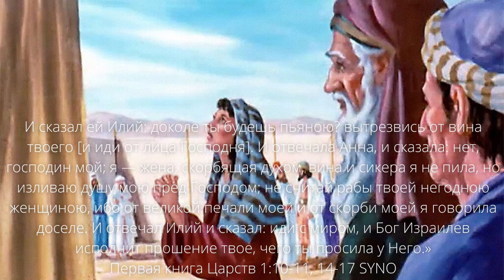Утренние чтения. Анна. Обет, данный Богу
«И была она в скорби души, и молилась Господу, и горько плакала, и дала обет, говоря: Господи [Всемогущий Боже] Саваоф! если Ты призришь на скорбь рабы Твоей и вспомнишь обо мне, и не забудешь рабы Твоей и дашь рабе Твоей дитя мужеского пола, то я отдам его Господу [в дар] на все дни жизни его, [и вина и сикера не будет он пить,] и бритва не коснется головы его.

И сказал ей Илий: доколе ты будешь пьяною? вытрезвись от вина твоего [и иди от лица Господня]. И отвечала Анна, и сказала: нет, господин мой; я — жена, скорбящая духом, вина и сикера я не пила, но изливаю душу мою пред Господом; не считай рабы твоей негодною женщиною, ибо от великой печали моей и от скорби моей я говорила доселе. И отвечал Илий и сказал: иди с миром, и Бог Израилев исполнит прошение твое, чего ты просила у Него.»
Первая книга Царств 1:10-11, 14-17 SYNO